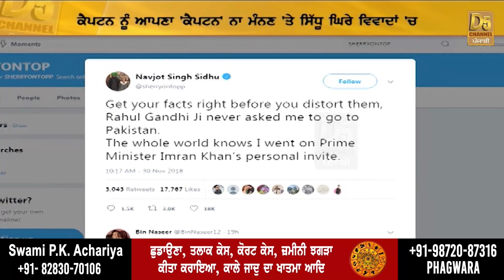Navjot Sidhu on Rahul Gandhi | ਕੈਪਟਨ ਦੀ 'ਕਪਤਾਨੀ' 'ਤੇ ਭੜਥੂ!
ਸਿੱਧੂ ਨੇ ਅੱਜ ਕੀਤਾ ਨਵਾਂ 'ਧਮਾਕਾ'
'ਕੌਣ ਕੈਪਟਨ' ਵਾਲੇ ਬਿਆਨ 'ਤੇ ਸਫ਼ਾਈ